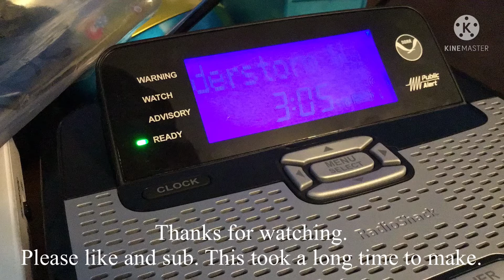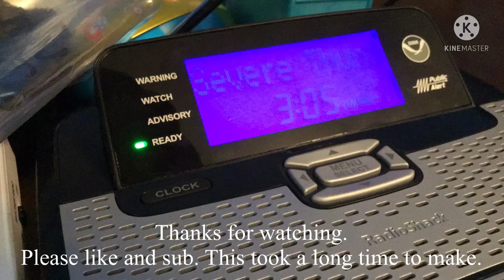Stop motion Usps delivery